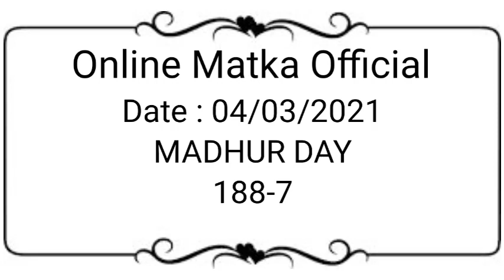Madhur Day Matka 04 March 2021